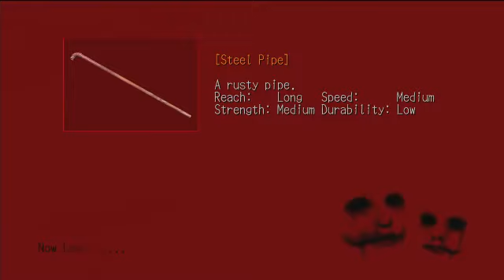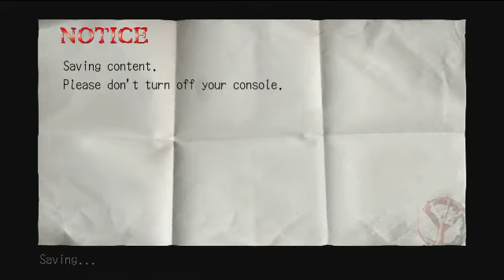Endurance Run: Deadly Premonition: Part BR-38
Oh Endurance Runs...as one door closes another refuses to open.